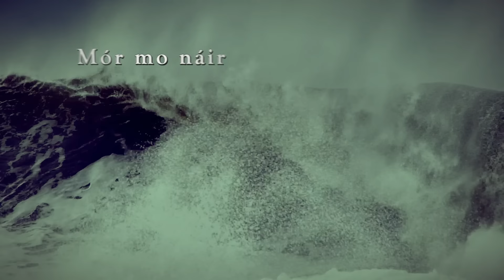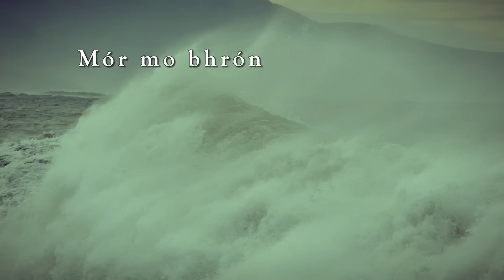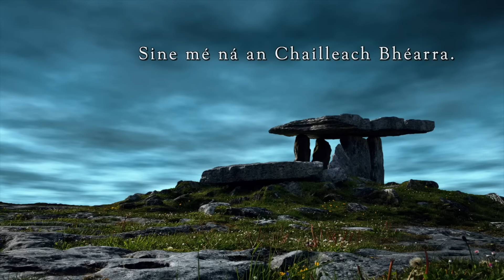Celtic Woman - Mise Éire (Lyric Video)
Music video by Celtic Woman performing Mise Éire (Lyric Video).